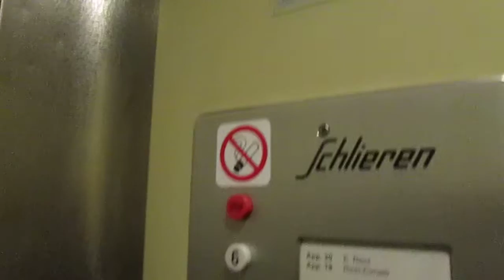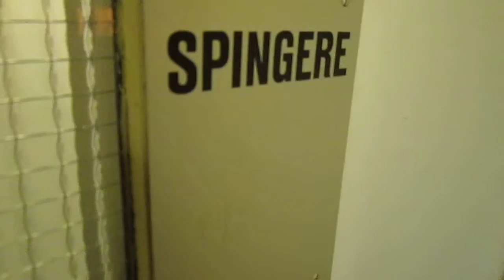Lift Schlieren @ Via delle Scuole 10, Lugano-Cassarate Switzerland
Ecco di seguito le caratteristiche tecniche/Following technical informations:
-Marca/Brand: Schlieren
-Azionamento/Type: Elettrico, a funi/Traction
-Capacità/Capacity: 320 KG / 4 Pers.

Lo stabile dove si trova l'ascensore si chiama "Residenza Lago Cassarate"/the building where is located the lift is called "Residenza Lago Cassarate"